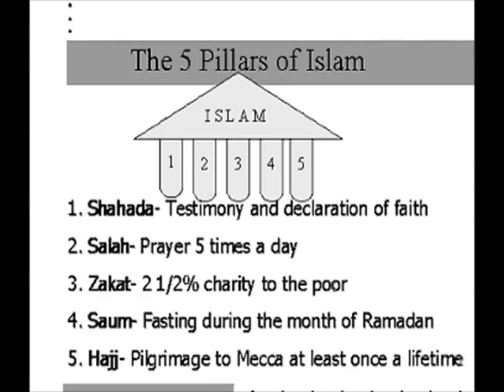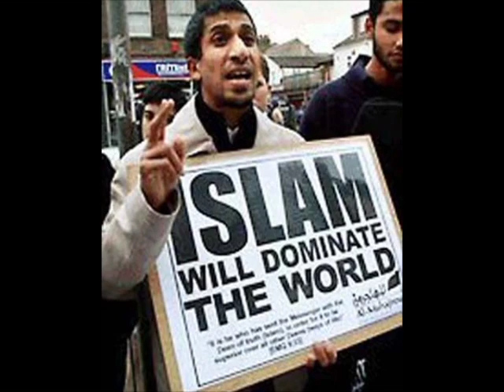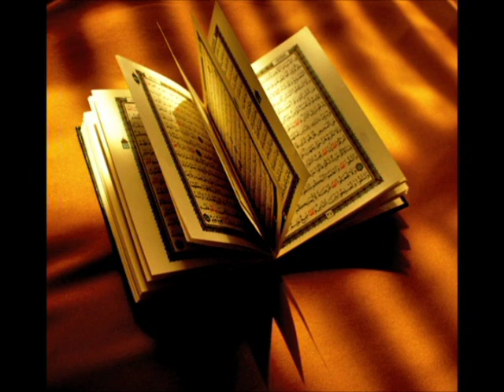An Overview of Islam and the Comparison of Sunni and Shi'a Pt. 1 of 2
by Aric Zondlo through instruction by Rev. Dr. James Kenneth Powell II, opensourcebuddhism.org
Crisp clear images, clear narration and appropriate music start this out and we learn about the nature of the Qur'an.  The definitions of prophecy and going back to Abraham points to the origin of Islam.  Jesus is defined also as prophet and his divinity is rejected.  The documentary states Muslims worship Muhammad, but in fact, they rever rather than worship him.  The five pillars of Islam are explained.  Nice panning/cropping techniques.  Video of the hajj or pilgrimage is shown.  Nice musical segue leads us into the discussion of jihad as inner/outer struggle.  Sufism is explained, video of the dervishes appears.  Slavery is discussed and rights restricted, but encourages freedom without requiring it.  I think mention of Muhammad's freeing of slaves would've been more fair picture.  Women's rights in the Qur'an, mostly stressing equality of prayer and heaven.  Mutual divorce is required, so the woman cannot get a divorce just on her own.  I don't think we can say most Muslim women wear veils, for example, in Indonesia, India...not as common and these are most Muslims.  His impact on the nomads and his monotheism and honesty made him attractive.  The recitation occurs from angel Gabriel.  Then the move to the big two sect:  Sunni and Shi'a.  Whether Muhammad's bloodline or the capabilities of the leader chosen democratically is the big issue.  Followers of the path of Muhammad:  Sunnis -- follow the Qur'an.  Ali's story is told.  656 Shi'a killed the third caliph, in turn Ali and two sons are martyred.  The documentary states Sunnis follow imams, but I believe Shi'a is meant.  Nice map of these two worlds and fine panning/cropping.  Smaller, particular differences including the Hidden Imam are presented.  Interesting image of the blank face of this imam in a picture is very interesting.